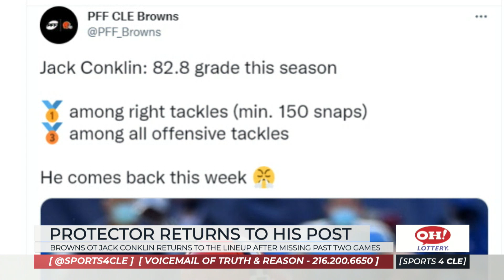Baker Mayfield Gets a Big Boost When He Returns With the Browns Sunday - Sports 4 CLE, 10/29/21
Dave Bacon and Dennis Manoloff discuss the return of Jack Conklin Sunday against the Pittsburgh Steelers.